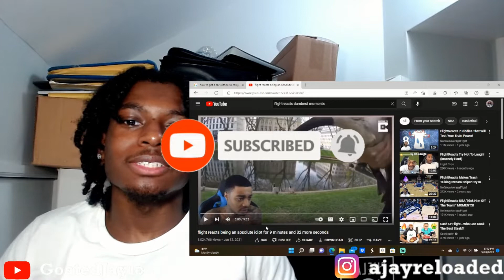FlightReacts Dumbest Moments For 10 Minutes REACTION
Let me know what videos to react to.